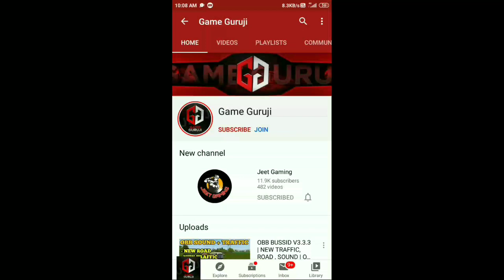GSRTC VOLVO B8R BUS MOD FOR BUSSID | BUS SIMULATOR INDONESIA | Bussid V3.3.3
Mod credit : unknown DM for credit